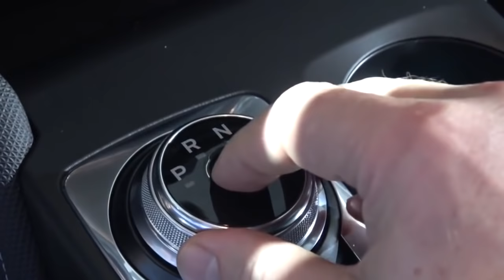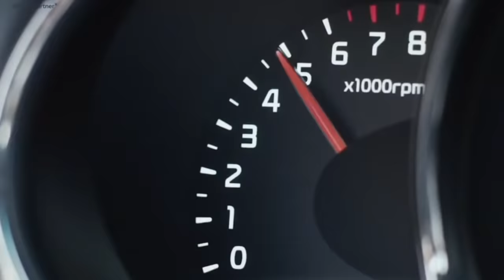БЮДЖЕТНЫЕ СЕМЕЙНЫЕ АВТО ДЛЯ ПУТЕШЕСТВИЙ. ТОП-5